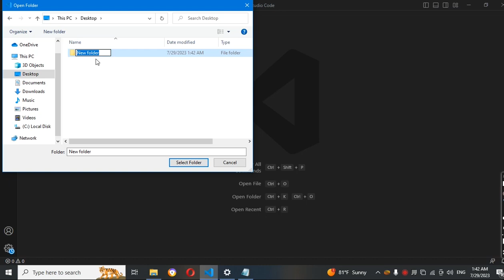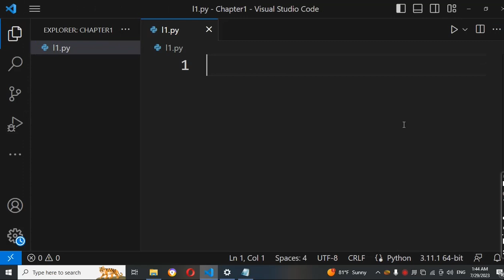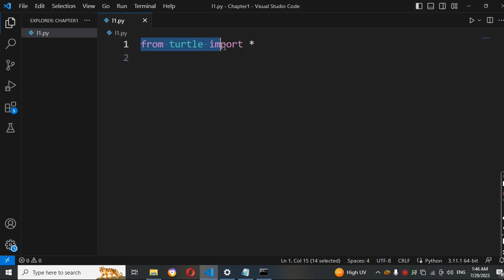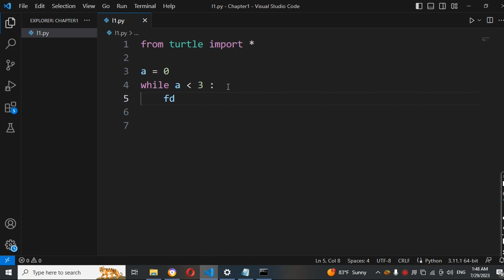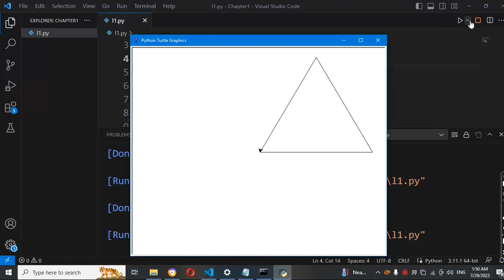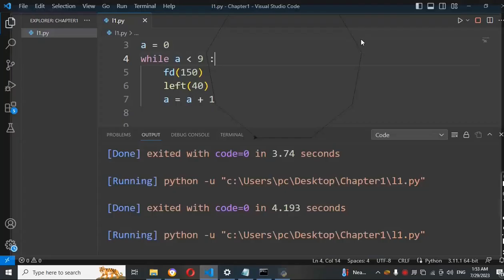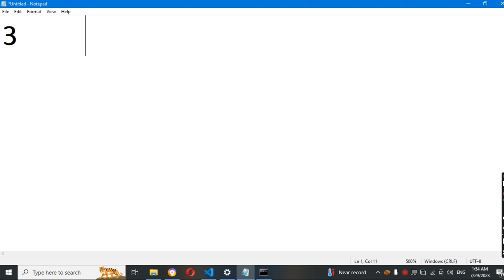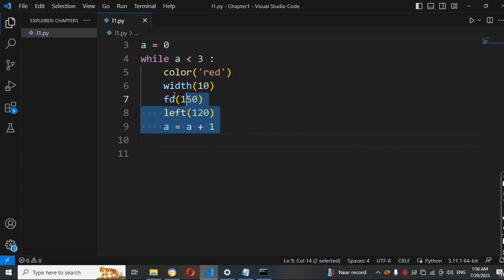How to draw shapes in python [ Chapter 1 ] - Python Pro.Language - Afsomali || Abdiaziz